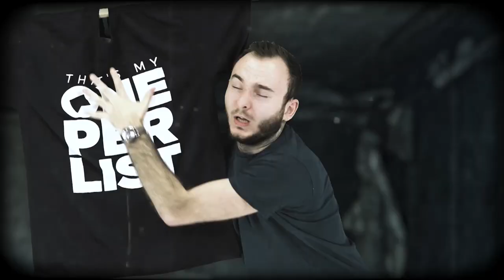Who Is The WORST Video Game Sidekick?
Just because you've got a mate tagging along doesn't mean they're useful.